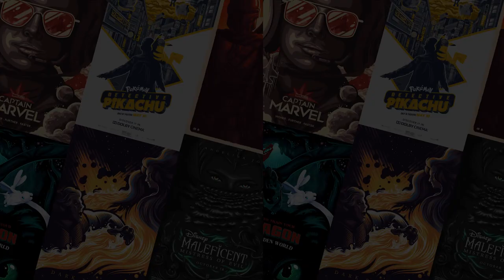DROPCAST - Movie Poster Podcast- Aracely Munoz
DROPCAST Movie Poster PodcastThis format ist part of the Instagram Blog Drop, you can find us under @dropmagofficial. We do reviews, news, and interviews that all have to do with the film business.
Today we will talk to the up and coming alternative movie poster star @AracelyMunoz_ who had some major releases in the past and some cool projects that still haven't been prints yet! None the less her work speaks volumes and she is very transparent with what she does and I hope that will be the same for our interview.